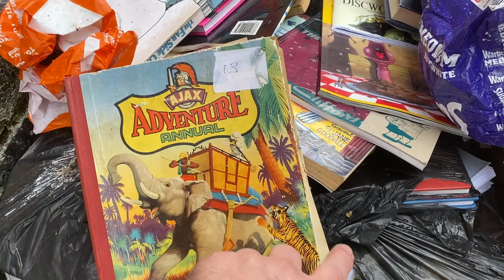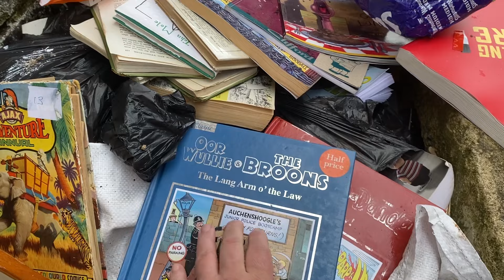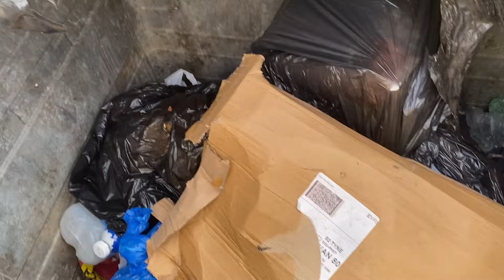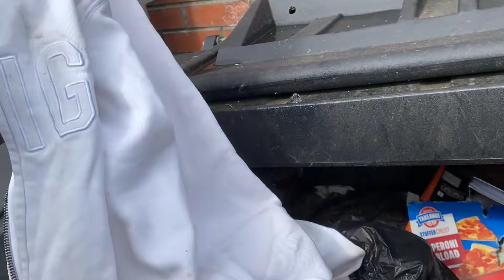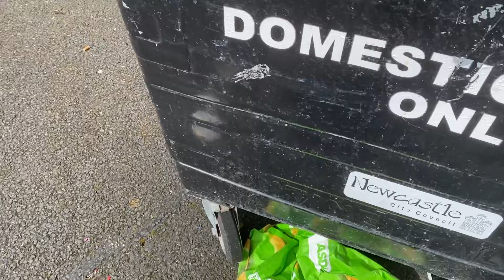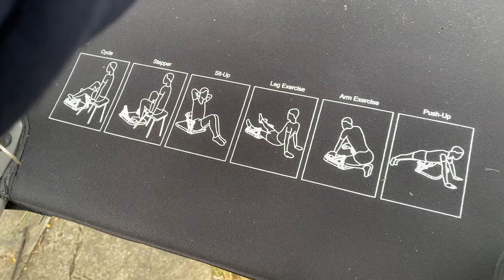Złote Skarby Czy Raczej Myśli .Co Udało Się Znaleść ? Ja Jestem Zadowolony A Wy ? Zapraszam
Witajcie zmieniam godziny publikacji na godzinę 18 .Trzeba potestować jak działa YT .